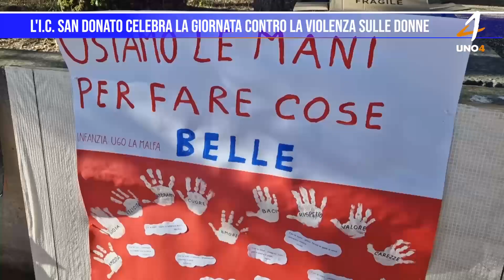L'I.C. San Donato celebra la Giornata contro la violenza sulle donne